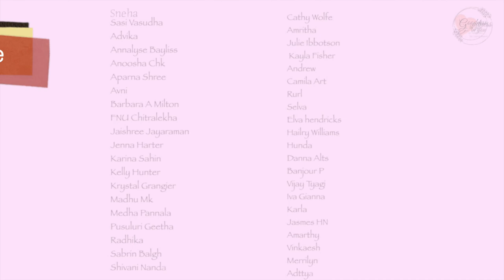Paint Step by Step Butterfly🦋 and Flowers with me💫 / Acrylic painting Tutorial for Beginners🎨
💓My online Art Classes : Be my Patreon to join my Detailed online Art classes with other exclusive content like Traceables for my paintings ,free royalty free references for you to use, QnA , Art counselling through video calls, postcards , discounts on my Art Store ,etc

Stretched canvas
White Acrylic Colour
Set of useful Brush Kit
Acrylic Colours mostly used in this painting are from liquitex and Camlin brand you can use also try these
Palette Knife (Plastic)
Varnish Spray
Table Top EASEL Box

Liquitex Acrylic Colours (you can buy colours of your choice)
Zippered Brush Kit ( Brustro)
Long handle brushes
Mop Brush
Large Flat Brush
Fan Brush Kit
Artyshils Brushes

Camera EOS R
Canon 200D(Best Beginner Camera )
Data Card 64GB
Data Card 32 GB
Hard Disk
Vlogging Mic

Till then don’t forget to ' EXPLORE THE GOODNESS IN YOU ' and Enjoying Colouring.
Love &  Peace ❤
Goodness in you
By Alika Bhatt